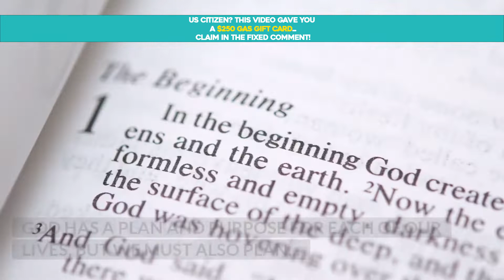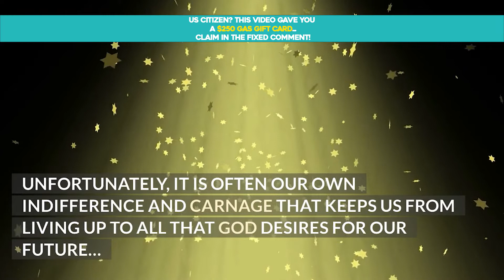IF YOU OPEN THIS NOW YOU WILL BE FAVOURED | God Helps | God's message today | Prayer For Healing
🛑{ God Says } | Let Peace Overtake You Life..?

US citizen? Claim here your Gas Gift Card

VIDEO CHAPTER'S:

00:00 - Gift
00:21 - God's Message Today
00:40 - Give us like and subscribe

🙏 In this video I’ll show you: When things are hard, pray this prayer to unblock any situations that may be blocking you: The Sacred Heart of Jesus. Ask that all blocks in your life - relationships, career, finances - be removed so that Jesus can help and save you when things are hard. When we ask Jesus to assist us in difficult times, His Sacred Heart is ready to help us by removing any blocks. Pray this powerful prayer today.

CHANNEL PURPOSE:
This channel will help you connect to God, and praise him, and be motivated.

- The inspiration helps you.
- Giving thanks and being positive can help you focus on inspiring and motivating you, more good vibes, gratitude, and positive energy into your life.
- Through this YouTube channel, we hope to bring faith, love, and positivity into the world.

Mateus Arruda - Kadosh Digital

CREDITS:
A part of this video was produced by a wonderful tool called Pictory, you can get it through this

This video is for learning purposes only. You will not get money by using the techniques and ideas mentioned in this video today.